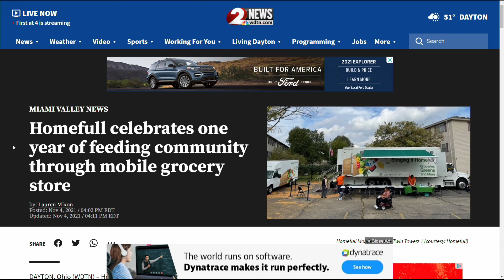Homefull celebrates one year of feeding community through mobile grocery store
Homefull, an organization initially started to fight homelessness, is now celebrating a year of helping community members also fight food insecurity.